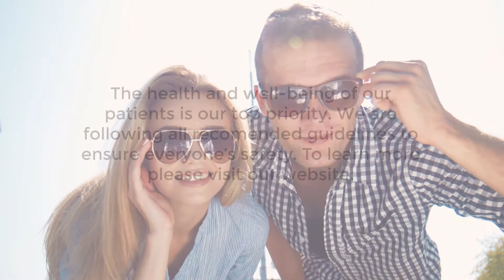Practice ReLaunch Video 10